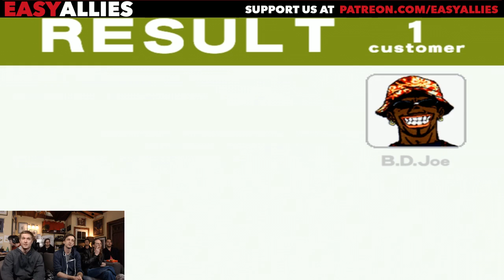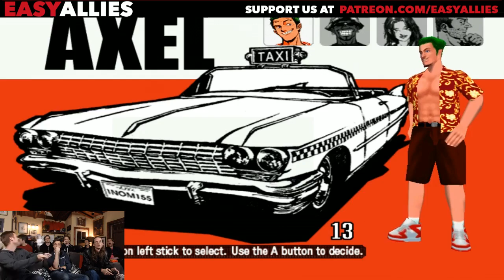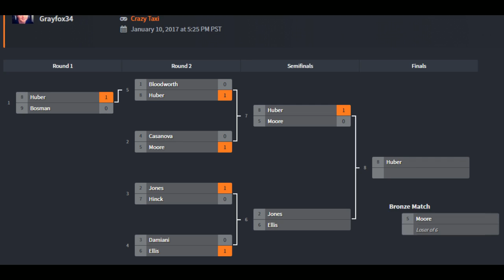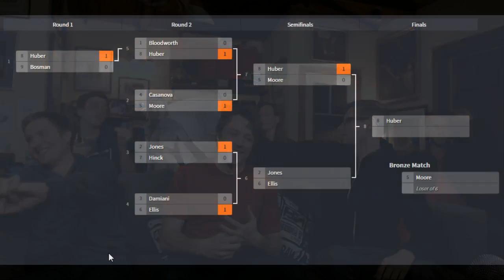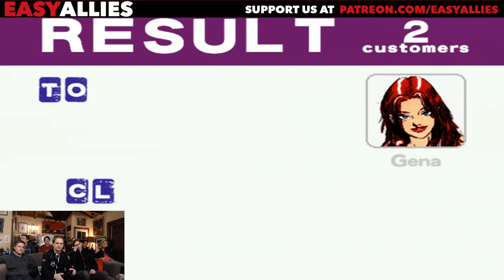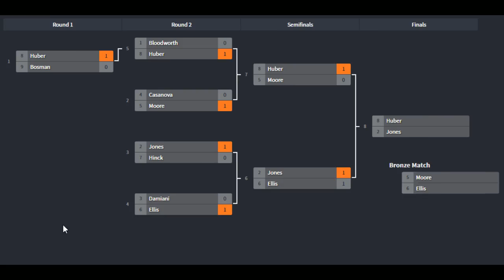EZA Crazy Taxi Tournament - Is This Guns N' Roses?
The first tournament of the new year has the allies gunning it to find the best set of fares. (Streamed Jan 10, 2017)